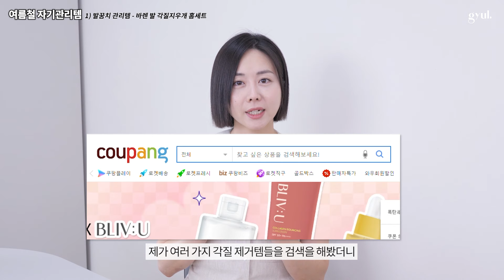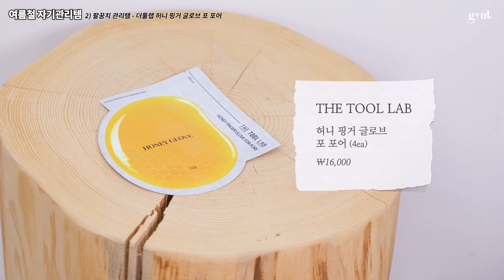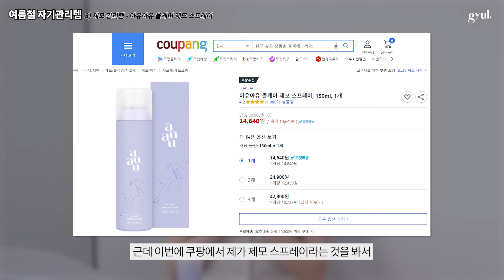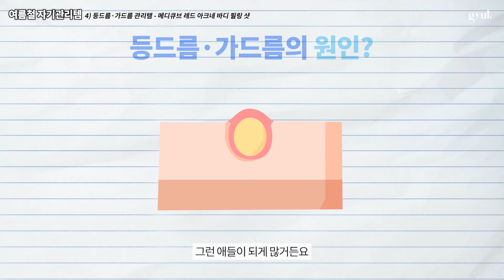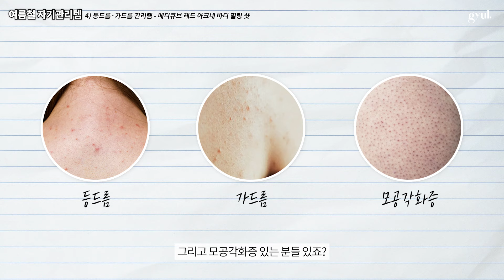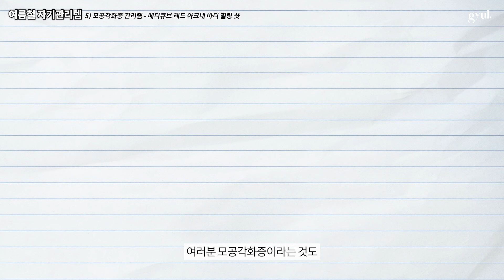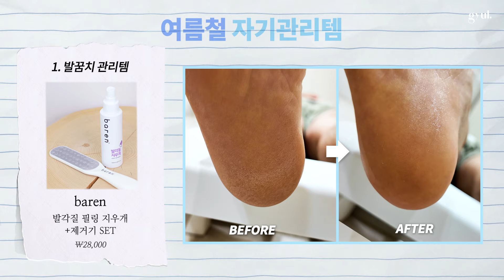여름 스킨케어 필수 시청💦 자기관리 5대장 루틴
𝙒𝙖𝙣𝙣𝙖 𝙙𝙤 𝙛𝙪𝙣 '𝙨𝙚𝙡𝙛𝙘𝙖𝙧𝙚' 𝙬𝙞𝙩𝙝 𝙢𝙚?
저랑 재미있게 ‘셀프케어' 하실래요?

▫️VIDEO CHAPTER :

0:00​​ |  하이라이트
0:11 |  여름철 필수 관리 5대장
0:45​​ |  발꿈치 관리템 - 바렌 발 각질 지우개
2:00​ |  팔꿈치 관리템 - 더툴랩 허니 핑거 글로브 포 포어
3:15​ |  제모 관리템 - 아유아유 올케어 제모 스프레이
4:52​ |  등드름·가드름 관리템 - 메디큐브 레드 아크네 바디 필링 샷
7:16​ |  모공각화증 관리템 - 메디큐브 레드 아크네 바디 필링 샷
8:17​ | 보습제 추천 - 바이오더마 아토덤 PP밤, 동아제약 이치논 크림
8:38​​ |  요약 정리

▫️PRODUCTS

0:45​ |  바렌 발 각질 지우개 (직접구매)

2:00​ |  더툴랩 허니 핑거 글로브 포 포어 (직접구매)

3:15​ |  아유아유 올케어 제모 스프레이 (직접구매)

4:52​​ |  메디큐브 레드 아크네 바디 필링 샷 (직접구매)

8:17 |  바이오더마 아토덤 PP밤 (단순제공)